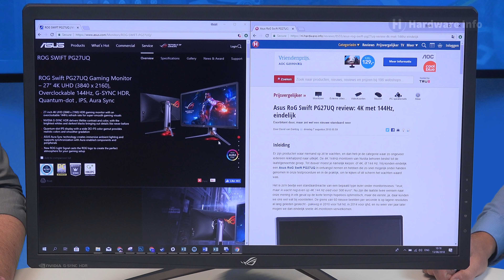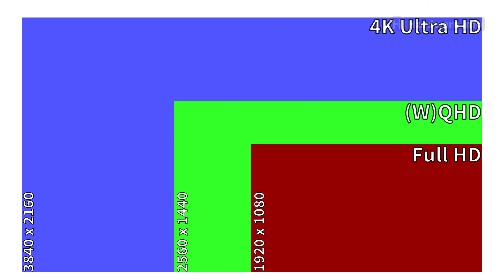Nieuwe monitor kopen? Bekijk deze 7 kooptips voor het beste beeldscherm!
Of je op zoek bent naar een monitor om thuis te werken of om optimaal te gamen, het is altijd goed om een aantal zaken in het achterhoofd te houden. Wij geven je zeven tips die je helpen om de beste monitor voor jouw gebruiksdoel uit te zoeken.

Bezoek voor het laatste hardware nieuws, reviews en de meest uitgebreide hardware prijsvergelijker van Nederland.